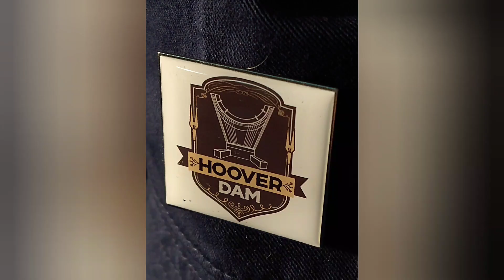103 in the Shade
A little side trip from Las Vegas to Red Rock Canyon and Blue Diamond. Happened during hottest time of the year.

Musician: PMOL MusicMusic: Not A Worry In The World